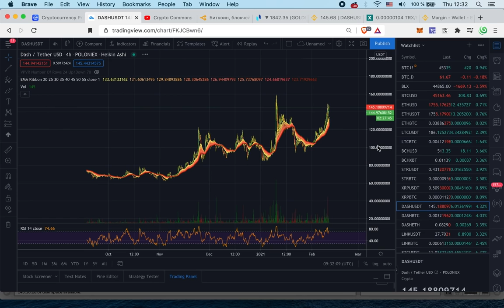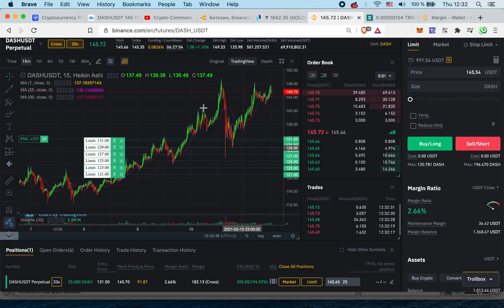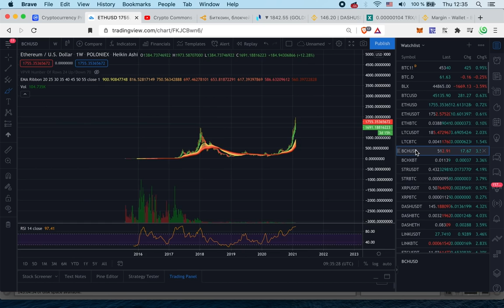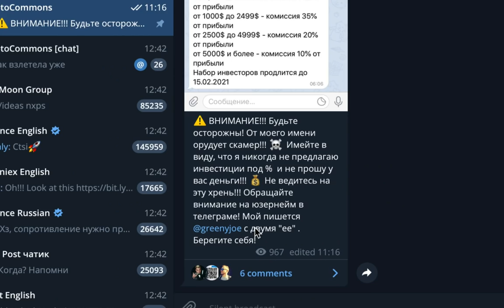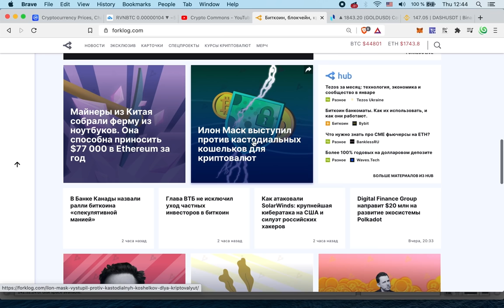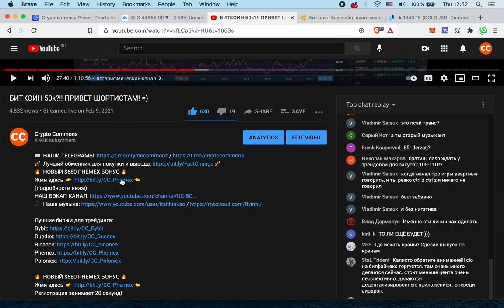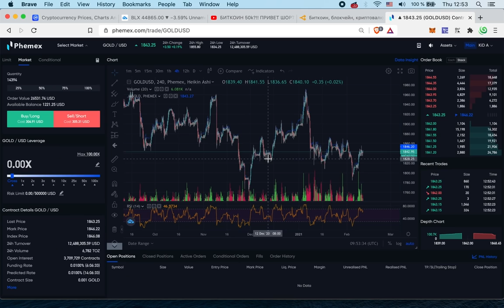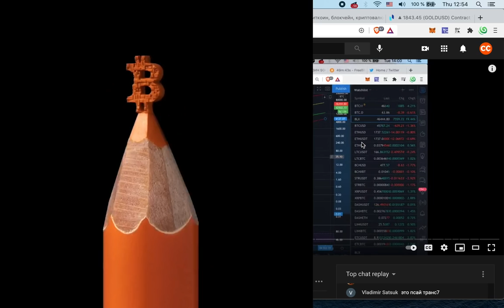ВАЖНОЕ ПРЕДУПРЕЖДЕНИЕ!!! КАКИЕ АЛЬТКОИНЫ Я ПОКУПАЮ / DASH ПОЛЕТЕЛ 🚀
🔥 НОВЫЙ $680 PHEMEX БОНУС 🔥 (подробности ниже)

3 ВАЖНЫХ ДИСКЛЕЙМЕРА: 1. Нужно нажать на кнопку "sign up" на странице бонусов для участия; 2. пользователю нужно перенести свой депозит со спот кошелька на BTC CONTRACT TRADING АККАУНТ; 3. Любые выводы в период промо аннулируют бонус!
Период регистрации: С 3 февраля 2021 до 24 февраля 2021

BTC: 1JcJgpSHbrRwgnvLeteXNfNXxLgpDuxyMP
ETH: 0xC8b0CF755bec8155D371676D77A579D7E15fd7eD
DASH: XuhZGGGezSEqnDq5ETBkiMc4ARfS6UxQAi
LTC: LfGpGJjkcrgZV12VNnQdEx79uHgeHSS8oG